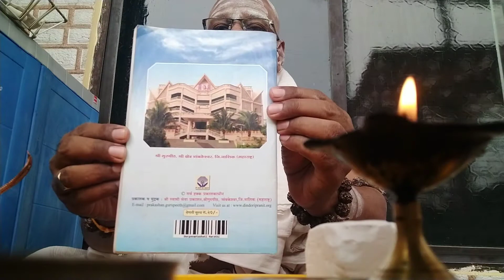श्री दुर्गा सप्तशती पाठ ( प्राकृत ) भाग-१/ shri Durga saptashati paath ( in Marathi ) part-1.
Do the atleast 1 paath infront Ghatsthapna.